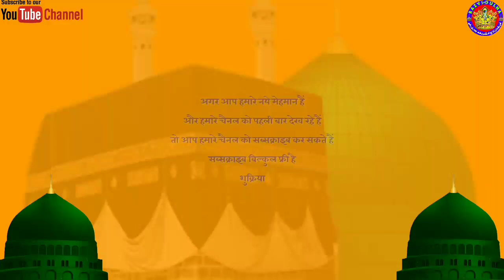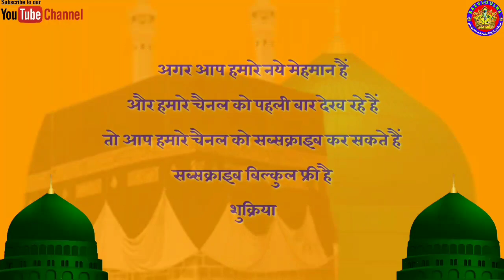Shadab o Paikar_New Naat___क़ब्र से होती हुई खुल्द की क्यारी निकले___RAZVI DULHA KI PESHKASH